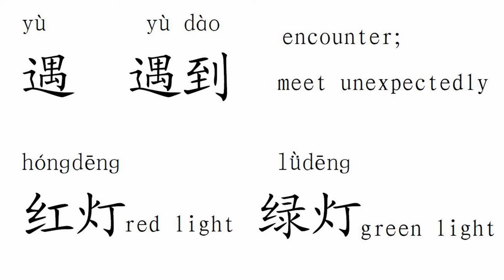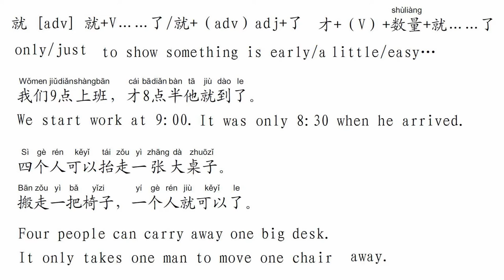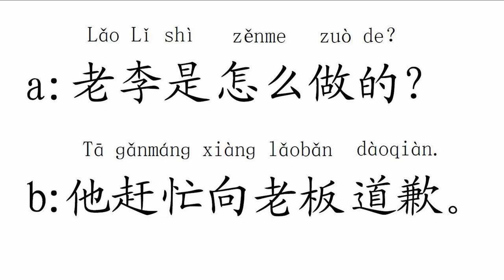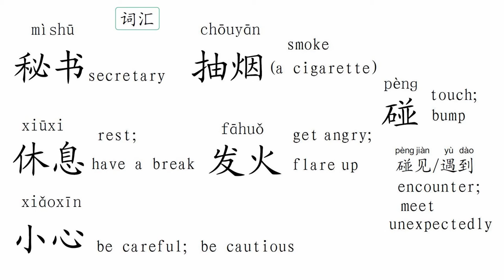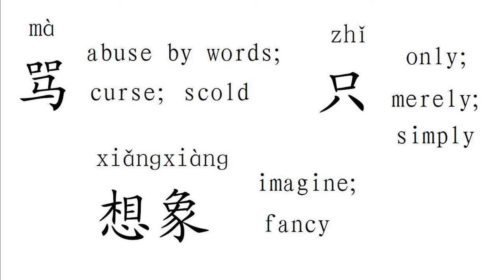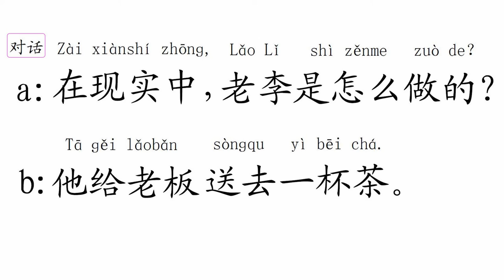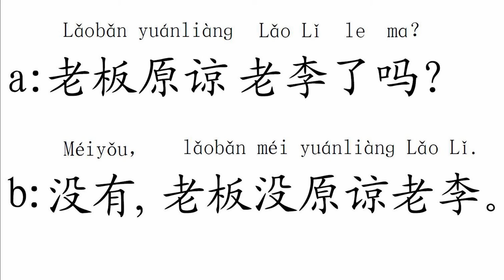Quick Chinese 1+1 Lesson 16 上班 At work